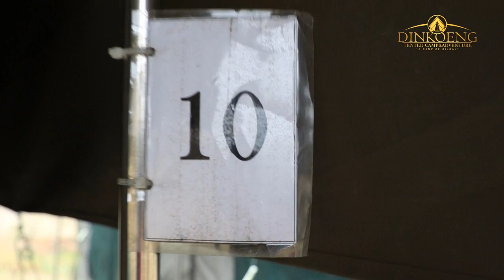DINKOENG TENTED CAMP